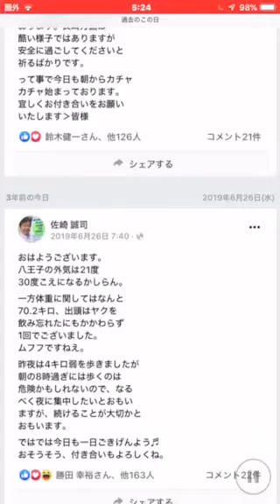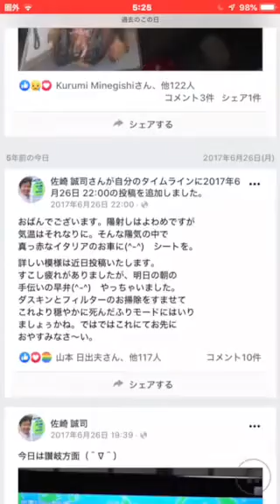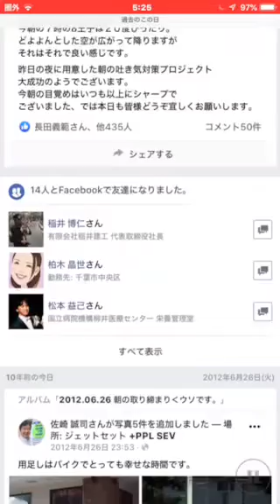おはようございます6月26日日曜日、レカロシート販売店JETSETは朝10時より営業をいたしますが、本日は日曜日のため夜6時までの営業となっております。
本日も朝10時より営業を開始いたします。

細かい部分等のご相談に応じられますので
一番スマートかと思われます。

一手間かかりますが結果的に皆様に

なお営業時間につきましては朝10時より

おります。

sazaki＊jetset.co.jp (＊›@)